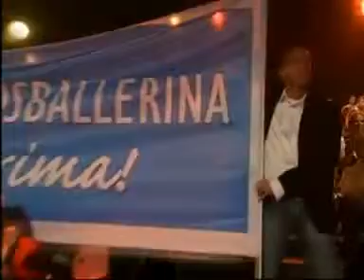Sterren Dansen op het IJs - S1 - Ellemieke Vermolen (5)